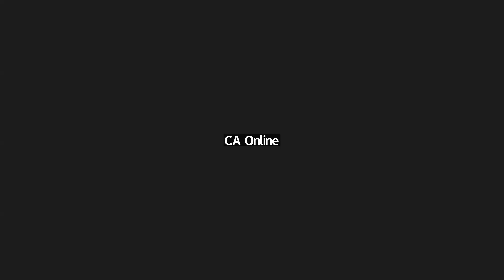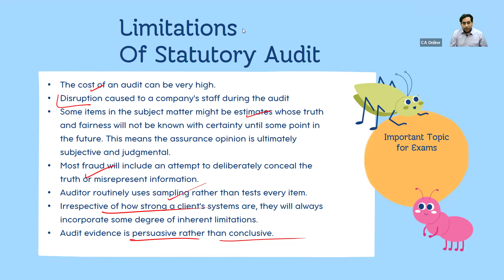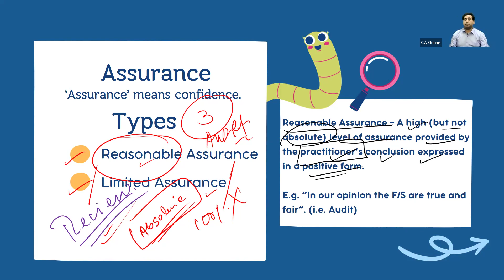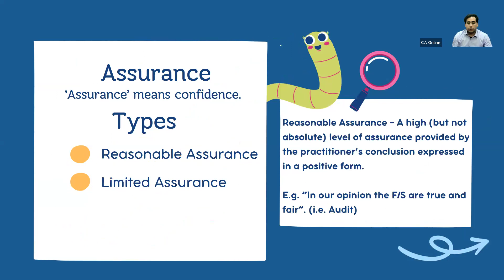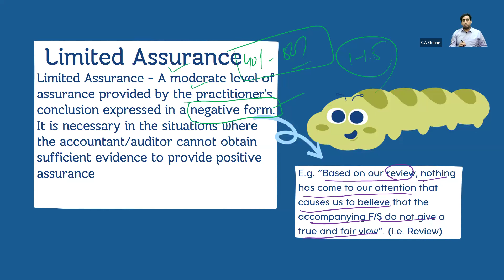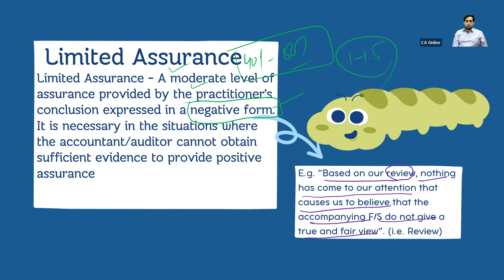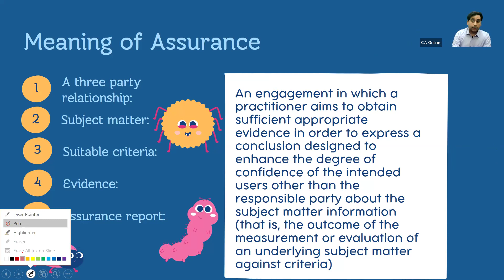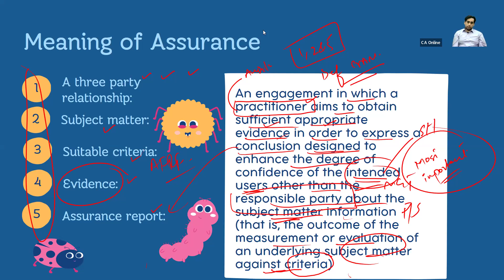Audit By Sir Osama Waheed {A -24} Pre Batch (DAY -4) | 20 March | CAME